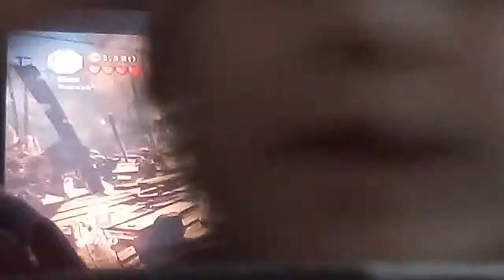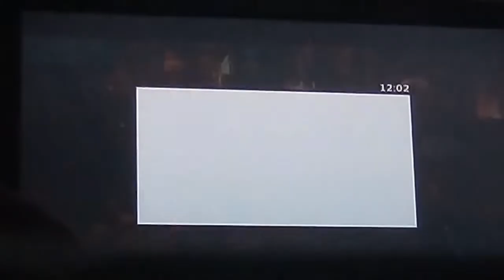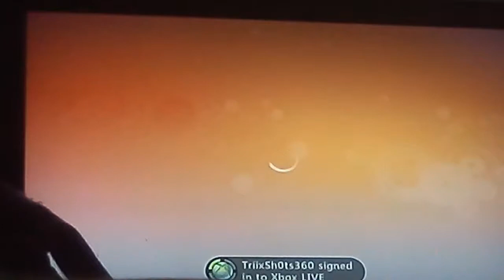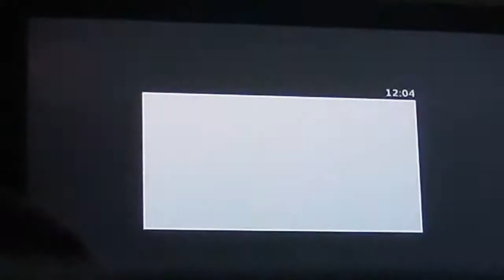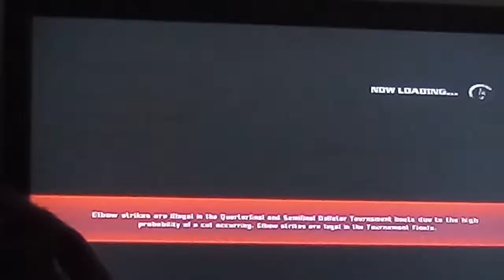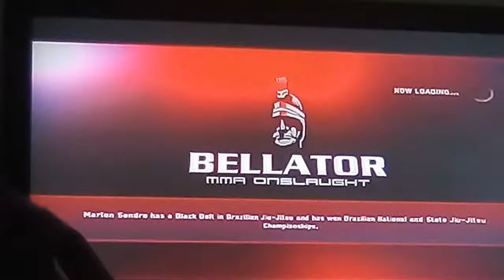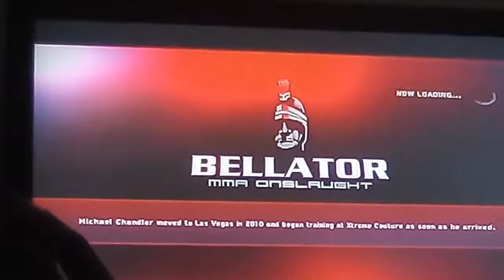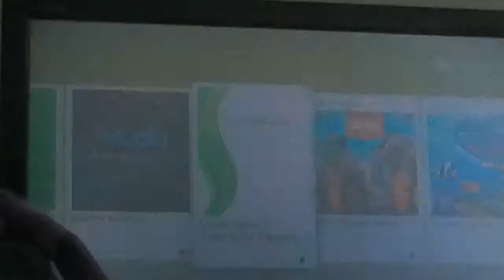Tomb Raider I ALMOST GOT EATEN BY A SHARK